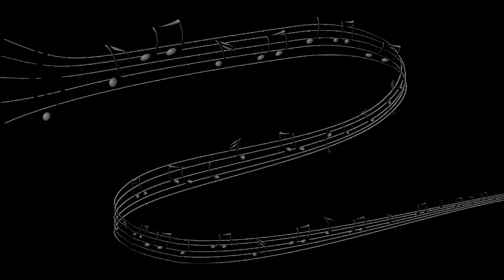TRACK ID? sac 04 04 99 t01